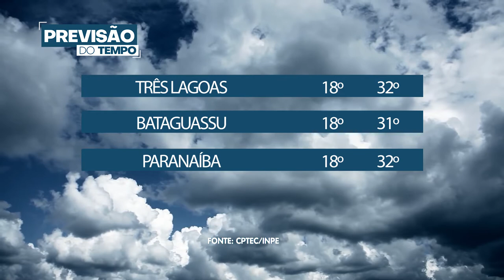PrevisãoDoTempo: Como fica o tempo hoje 21/06/2021